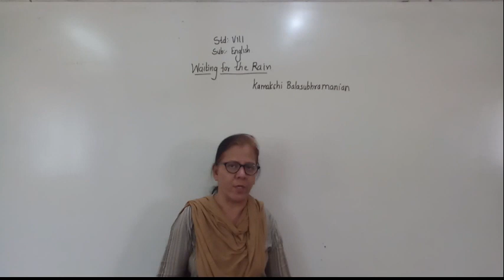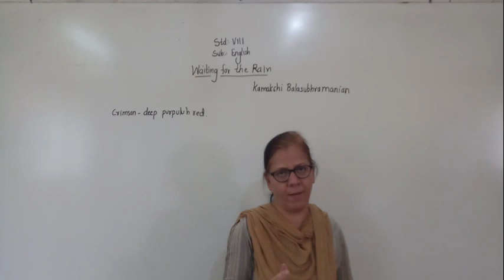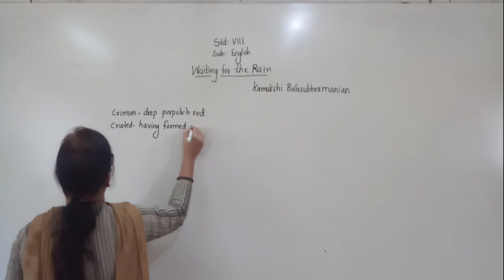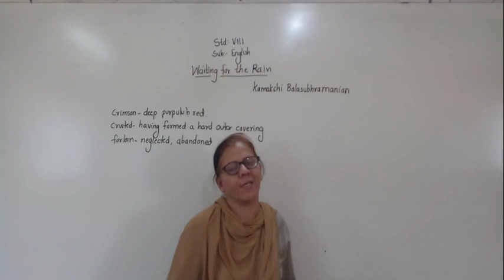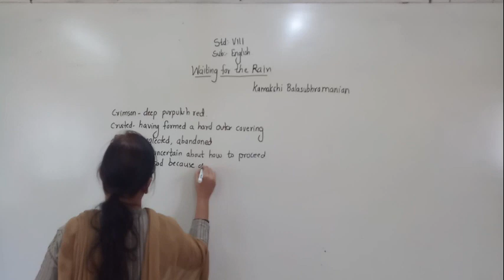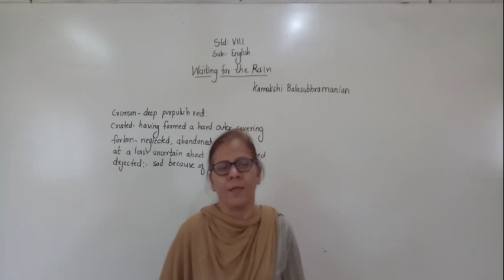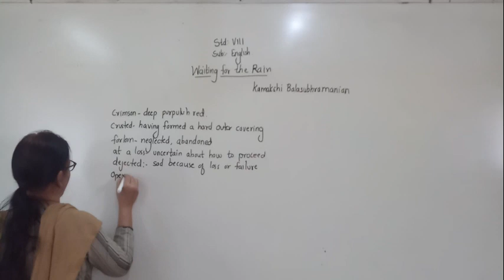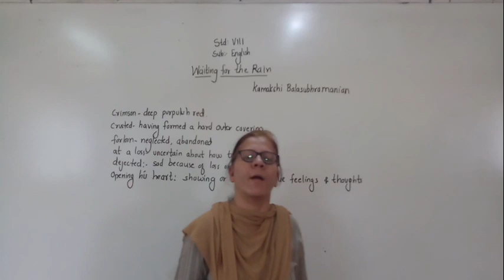Waiting for the Rain Part 1